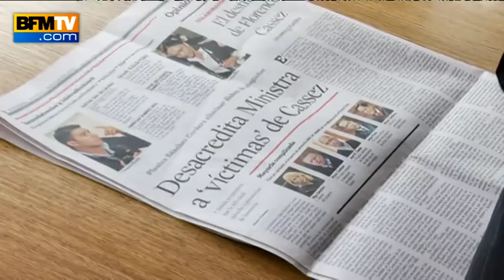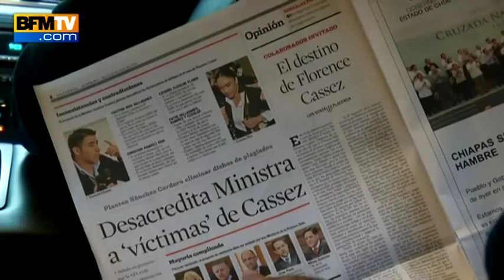7 jours BFM - Florence Cassez, libre 26/01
A Mexico, les reporters de "7 Jours BFM" ont suivi, avec sa famille et ses proches, le dernier rebondissement judiciaire de l'affaire Cassez, cette Française condamnée pour complicité d'enlèvement, et qui clame son innocence. Et son retour en France, après sa remise en liberté.